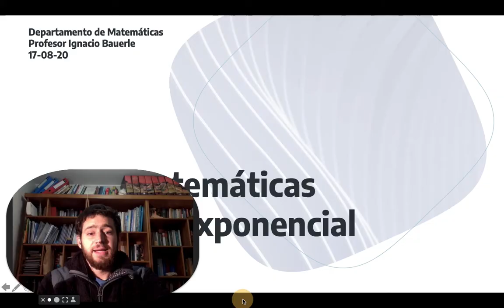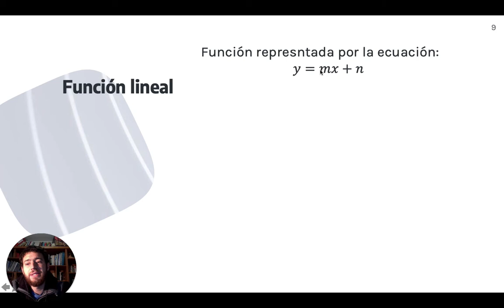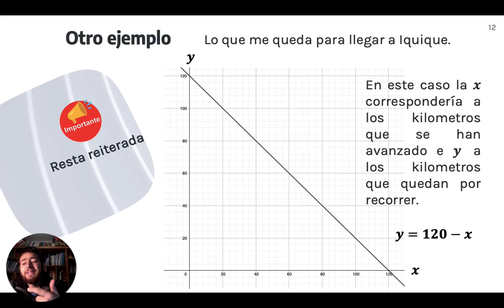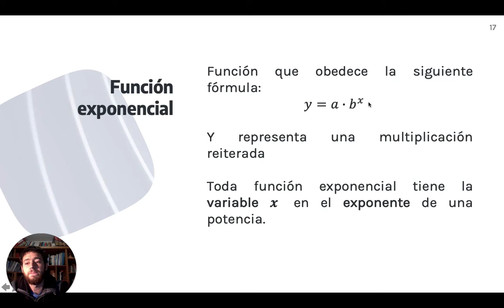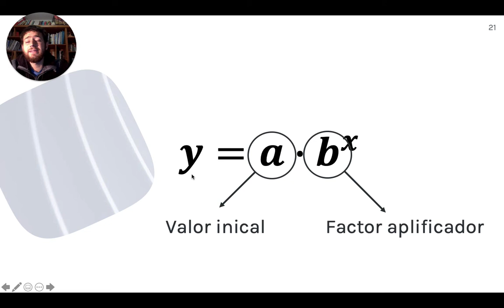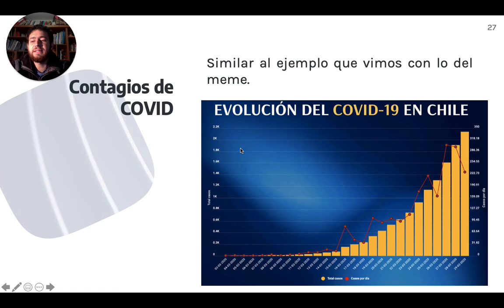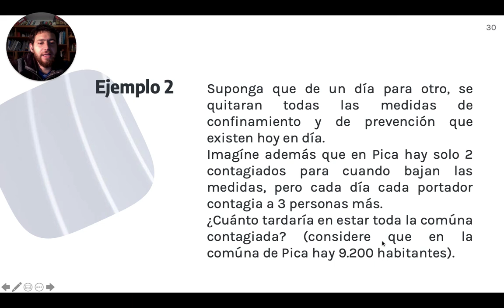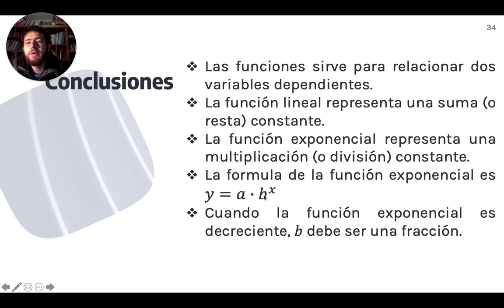IIIº Matemáticas Clase nº5 Función exponencial